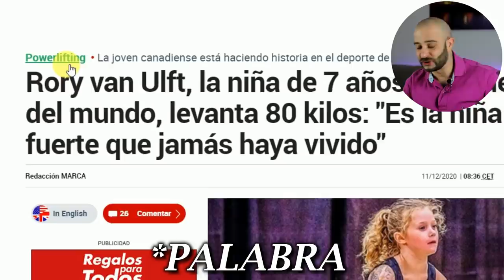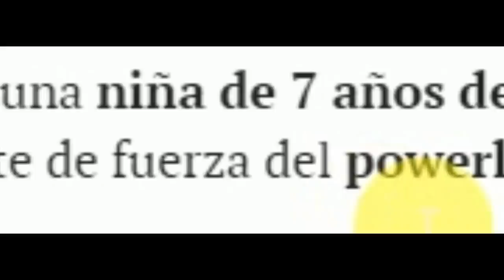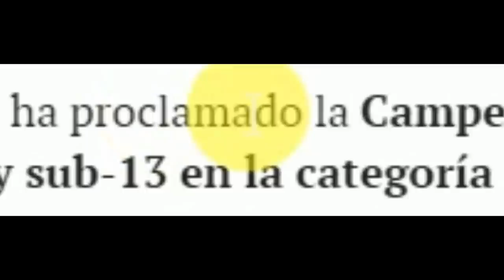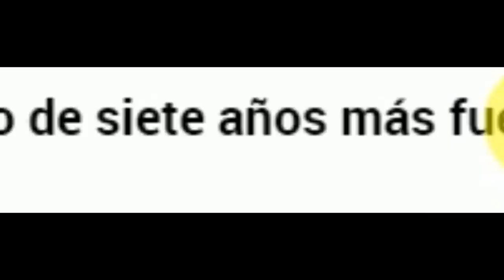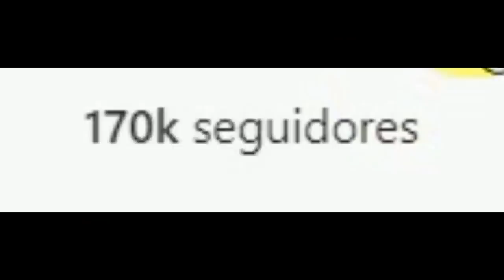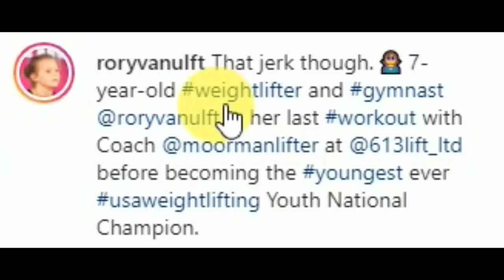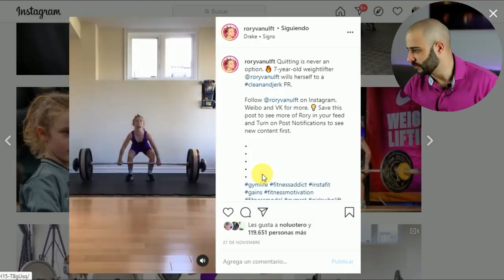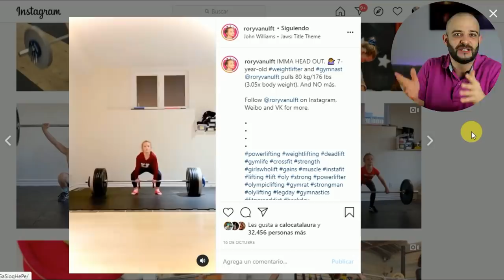PEQUE de 👉 7 AÑOS levanta 80 KILOS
Rory van Ulft, es una niña de 7 años que ha hecho historia por levantar 80 kg, la pequeña practica halterofilia y ya ostenta récords en los levantamientos olímpicos.

En este vídeo os traigo la noticia del marca, un periódico deportivo donde la noticia no termina de estar bien redactada, llamando varias veces a la halterofilia powerlifting cuando son dos disciplinas independientes.

El levantamiento de 80 kilos es en peso muerto.

También comentan que es la niña más fuerte del mundo.